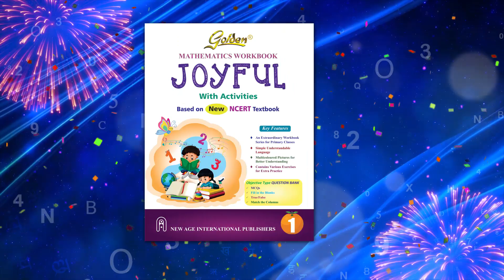GWB Multi Colored Primary Series 1-5 | NCERT Based Workbooks For Class 1 To 5